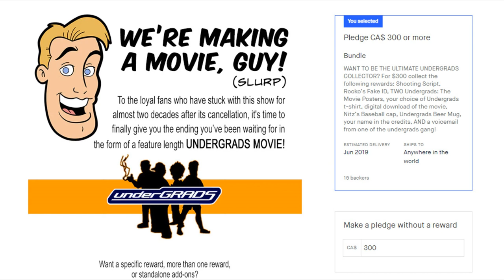Undergrads The Movie Kickstarter Best Prize Yet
The Undergrads Kickstarter is so close to completion and with a fantastic new bundle prize Pete added, now is the time to help bring the Click back!